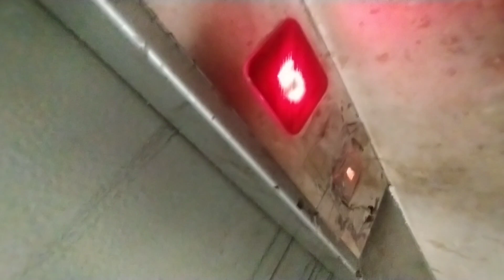Ronaldo fan लाई Messi Fan बनाइयाे😊 || Daily Vlog Day-38